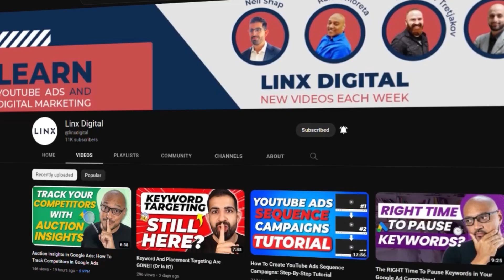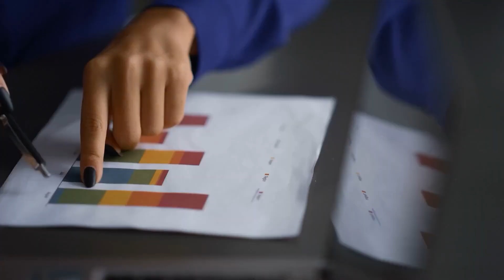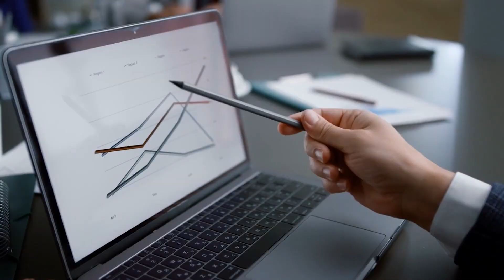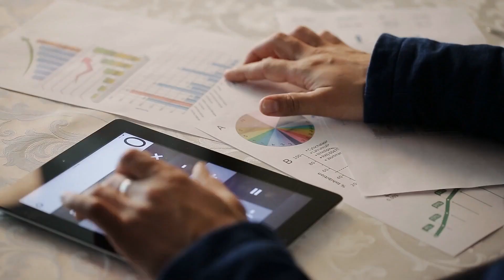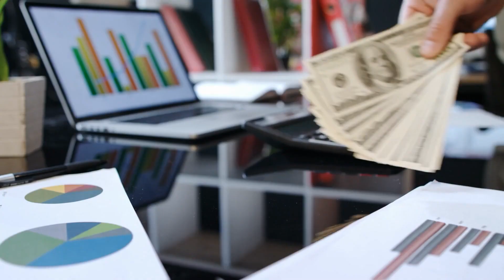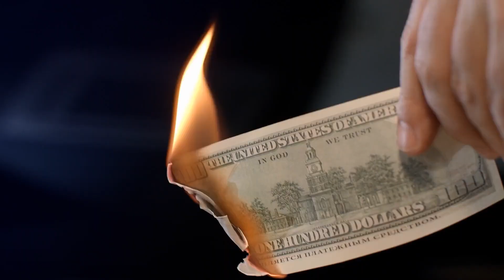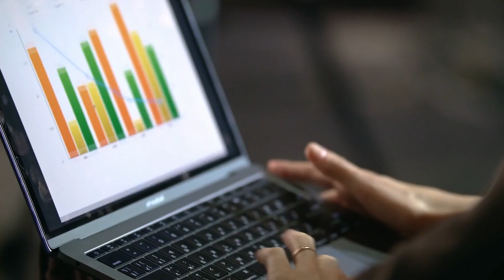All TikTok Ads Bidding Options Explained